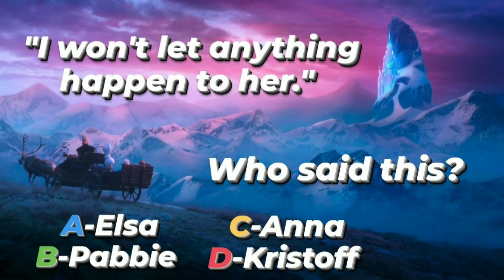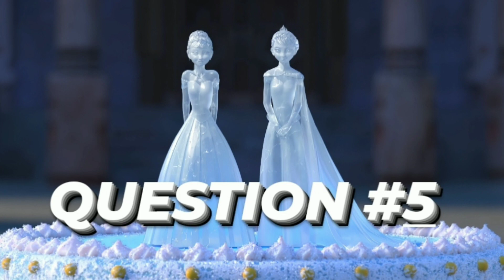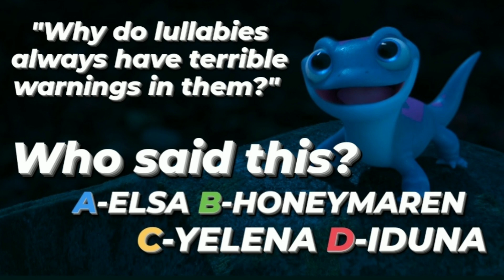FROZEN QUIZ- Who Said That LINE?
FROZEN- Who Said That LINE? 😏😍👇🏻

FROZEN FEVER in 100 SECONDS! 😍😱👇🏻

How many questions did you GET RIGHT & which TITLE did you get? 😍😊👇🏻

WATCH TILL THE END TO SEE IF YOU'RE A FROZEN LEGEND! 😱💕

ATTRIBUTIONS-

THIS VIDEO IS NOT MADE FOR ANY COMMERCIAL PURPOSES.

THIS VIDEO IS NOT MADE FOR KIDS AS WELL.